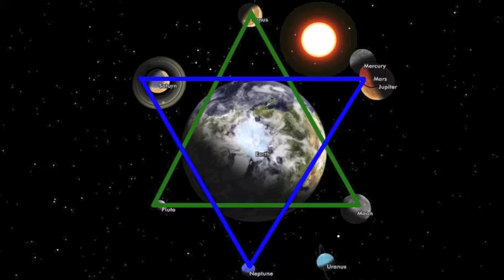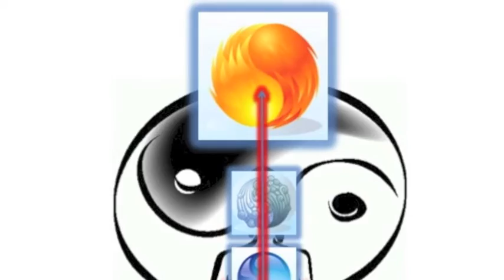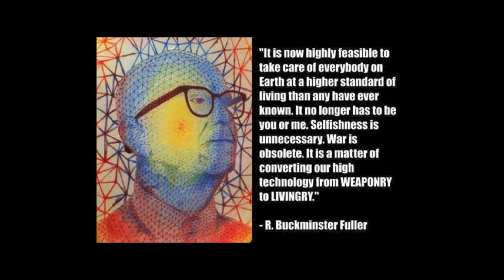The Grand Sextile Mystery - Conclusions Section Only Version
The 7/29/2013 Grand Sextile is an incredibly rare astrological alignment I'm calling the Stargate to the Sacred Feminine.  to learn more.  Have a grand Sextile,
Astrolonaut